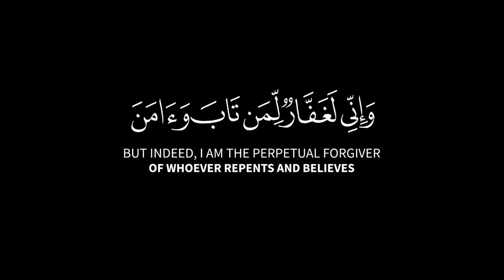وإنى لغفار لمن تاب وآمن وعمل صالحاً || كروم سوداء للتصميم || سورة طه || القارئ عبد العزيز العسيري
{ وَإِنِّی لَغَفَّارࣱ لِّمَن تَابَ وَءَامَنَ وَعَمِلَ صَـٰلِحࣰا ثُمَّ ٱهۡتَدَىٰ }
[سُورَةُ طه: ٨٢]

صـــلوا ؏ الحبيب محمد 🤍